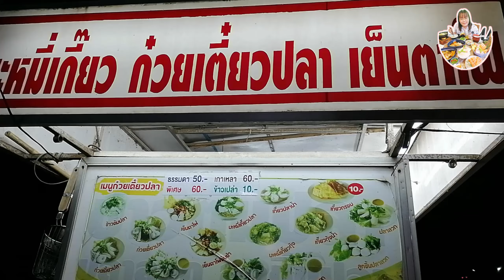ร้านข้าวต้มปลา หน้าอำเภอพร้าว จ.เชียงใหม่ [ 9 Sep 2023 ]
ร้านข้าวต้มปลา หน้าอำเภอพร้าว จ.เชียงใหม่